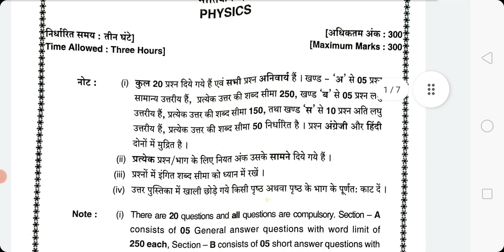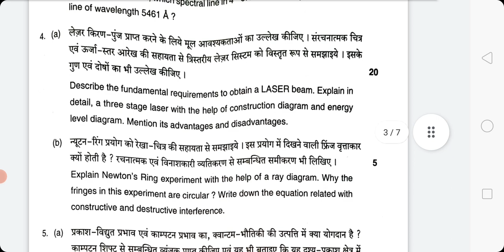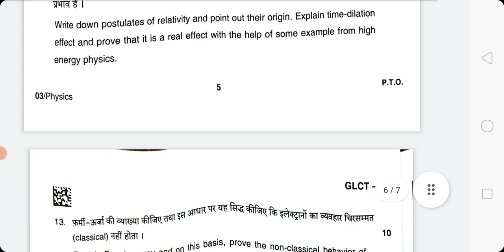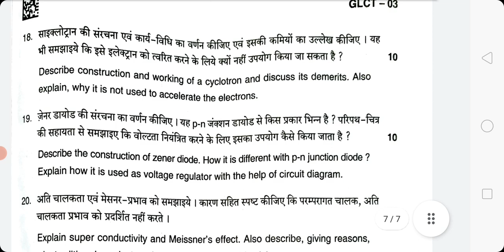UPPSC GIC Mains Physics Paper/Exam date 13/03/22